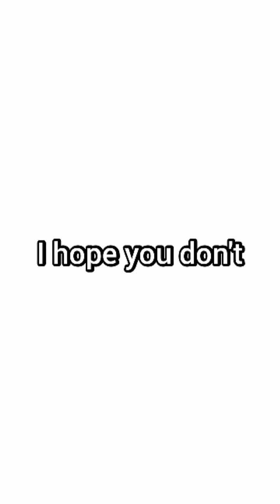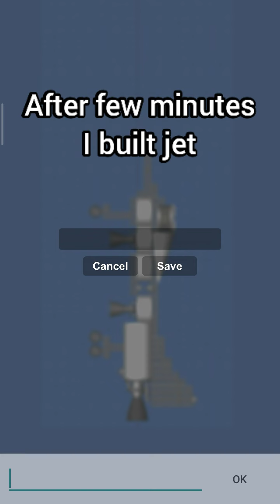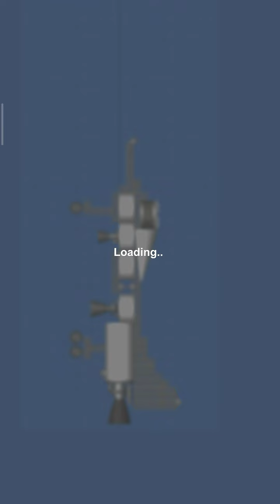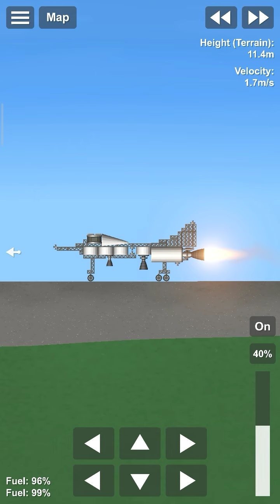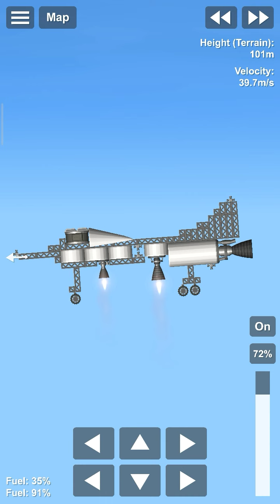Simple jet in Spaceflight Simulator